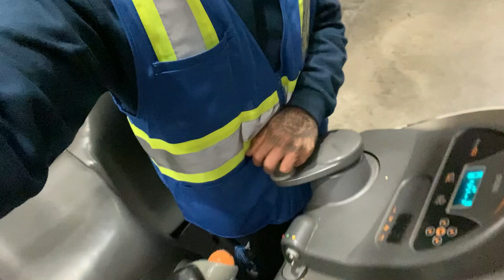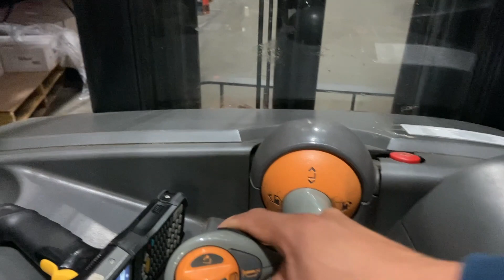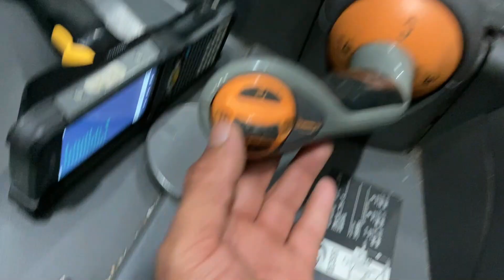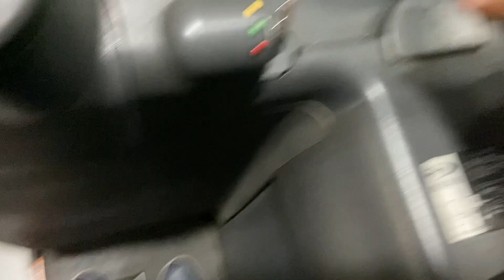Como operar un forklift crown parado paso apaso /How to Operate a Forklift crown Stand-Up